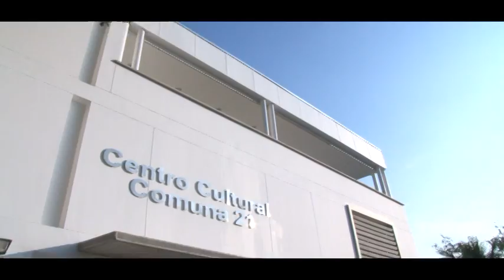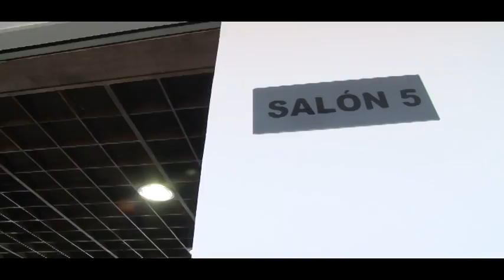informativo-7-30.blogspot.com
informativo con todo lo que pasa en cali en matyeria de politica , lo social, lojudicial y de farandula